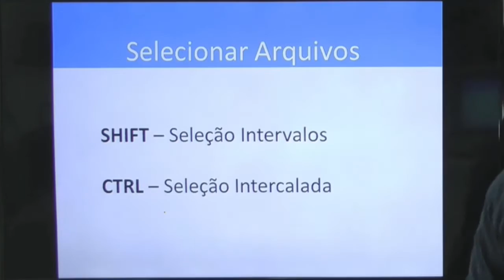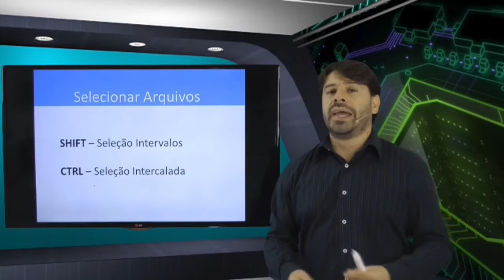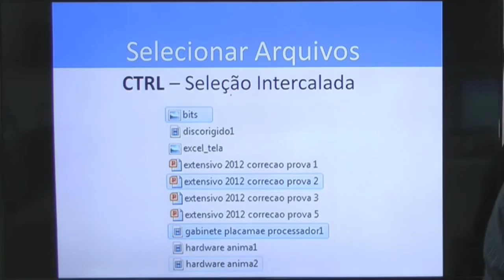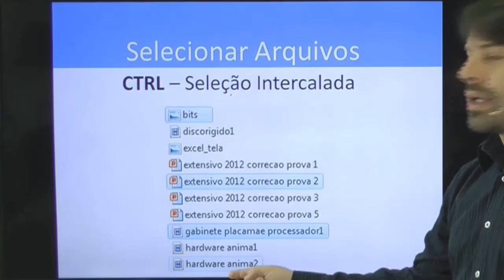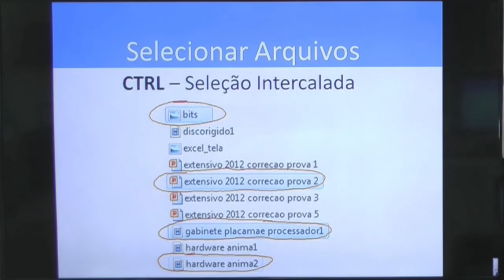Concurso TJ MG 2016 Informática Aula 114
Nesta aula o professor Rodrigo Schaeffer fala sobre o sistema operacional Windows 7 - Seleção de arquivos.

O professor busca passar as informações de acordo com o perfil da questões da banca Consulplan.
Informática para o concurso do TJ MG 2016 - Aula 114.